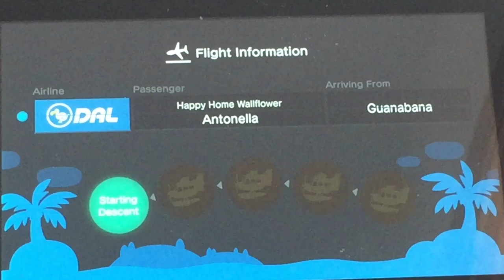Minecraft and Animal Crossing are my Jam!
My sis played with me in this vid. I wanted to take a moment to thank you all for the 30 subs, I love your guys support during this tough time in my life. 😇